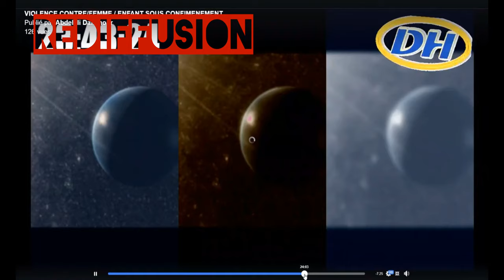Rediffusion Animation du 21/03/20 Violence contre FEMME/ENFANT sous le CONFINEMENT#COVID19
SOLIDATITE NONALAVIOLENCE SOS NONALAVIOLENCE #
SOSenfance